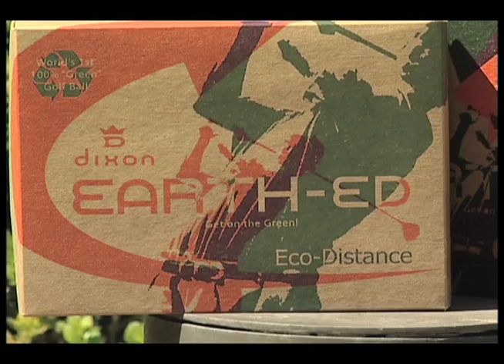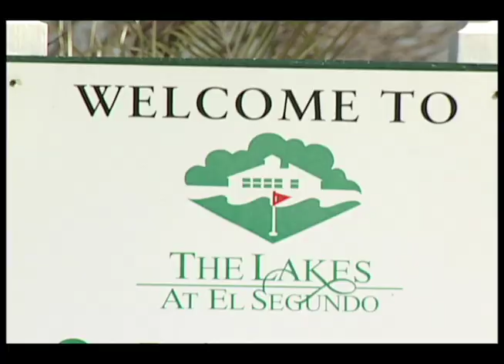Dixon Earth Golf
An eco-friendly golf ball?  Find out more!